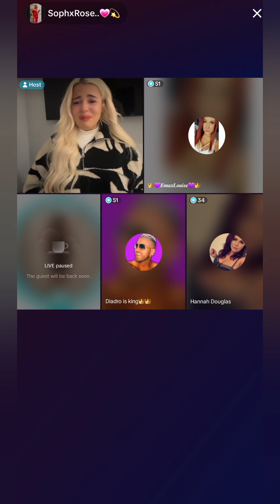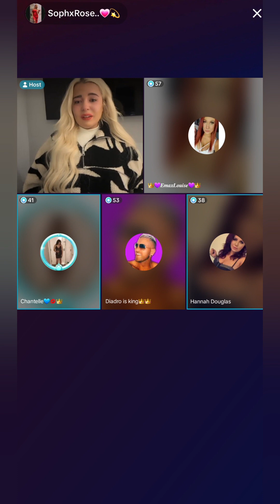Latest Sophie Rose & Diadro drama